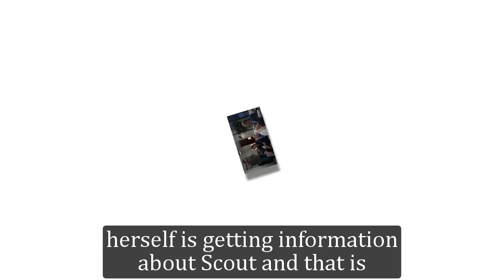GH Shocking Spoilers Nancy Lee Grahn talks about the unexpected, Alexis' storyline is changed